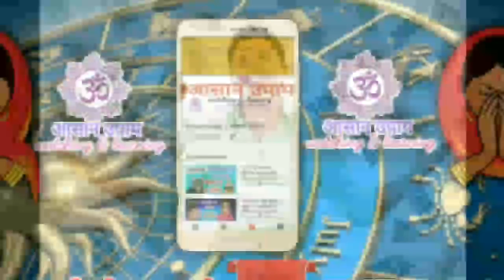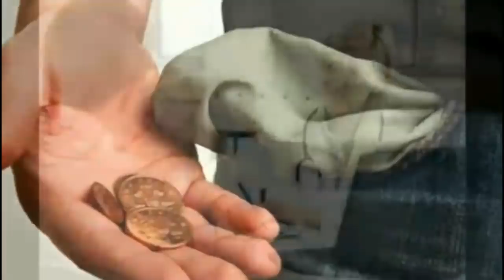गुरुवार के दिन बस एक दीपक और उसमे एक लौंग का उपाय होगी पैसों की कमी दूर और सारा दुख दूर